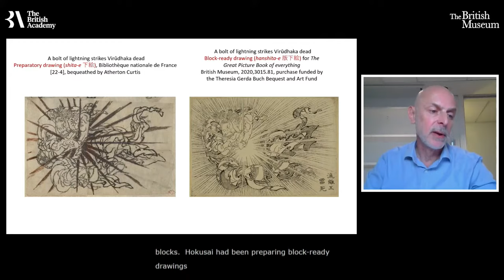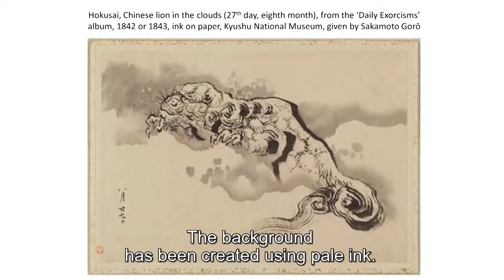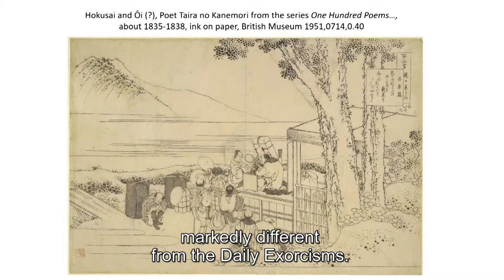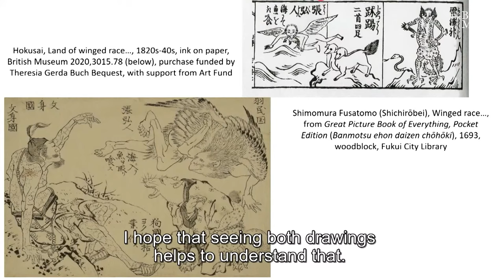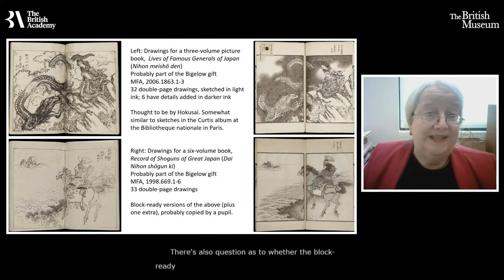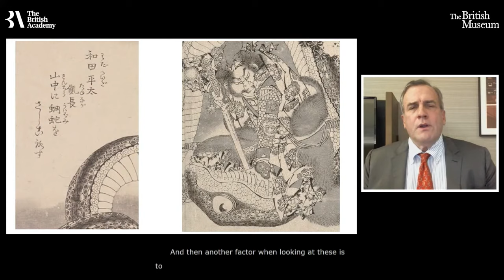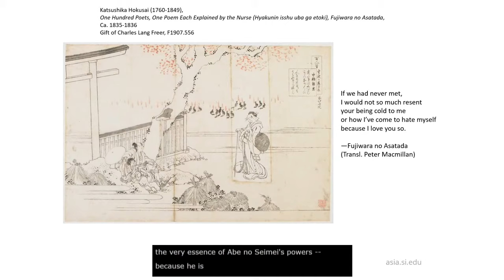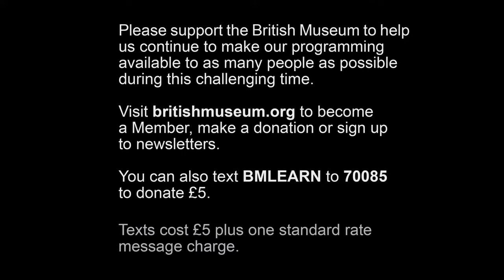Hokusai's late works: the block-ready drawings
Take a closer look at the Museum's collection of rare drawings by Katsushika Hokusai with Tim Clark, Honorary Research Fellow of the British Museum, and a team of experts.
Discussed in the context of ongoing collaborative international research, Sarah Thompson (Museum of Fine Arts, Boston), John Carpenter (The Metropolitan Museum of Art) and Frank Feltens (Smithsonian's National Museum of Asian Art) will each draw on their knowledge of Hokusai and briefly introduce related drawings by the artist in the collections they curate.

Tim Clark will also discuss the Japanese artist's work with Asano Shūgō (Director of the Museum Yamato Bunkakan, Nara), a leading Hokusai specialist in Japan.

This event is part of the public programme accompanying Hokusai: The Great Picture Book of Everything at the British Museum (30 September 2021 – 30 January 2022), sponsored by The Asahi Shimbun. The public programme is supported by the Japan Society.

Image credit: Katsushika Hokusai (1760–1849), 'Li Mo plays the sheng pipes on a moonlit night; Zhang Zihe reads on the boat he called a 'floating home'' (The Great Picture Book of Everything). Block-ready drawing, ink on paper, Japan, 1820s–40s. Purchase funded by the Theresia Gerda Buch Bequest, in memory of her parents Rudolph and Julie Buch, with support from Art Fund (with a contribution from the Wolfson Foundation). © The Trustees of the British Museum